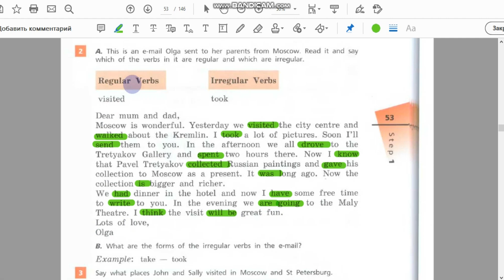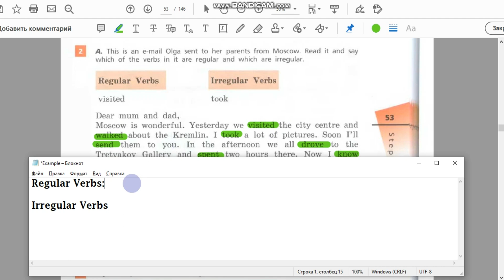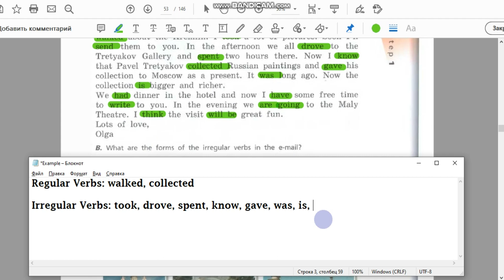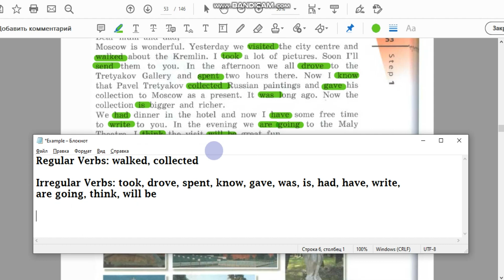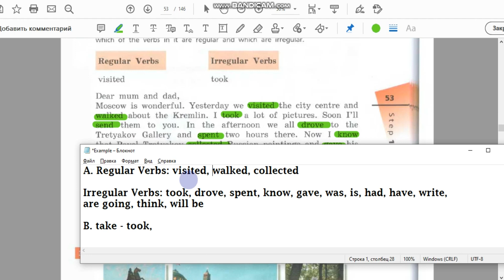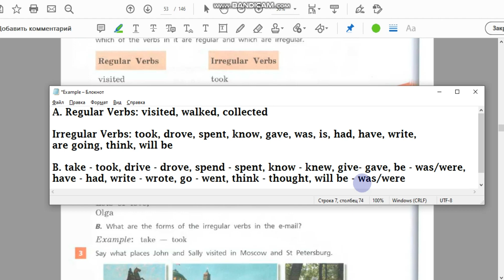Unit 2, Step 1, Ex. 2 / ГДЗ. 6 класс. Учебник Rainbow English. 1 часть